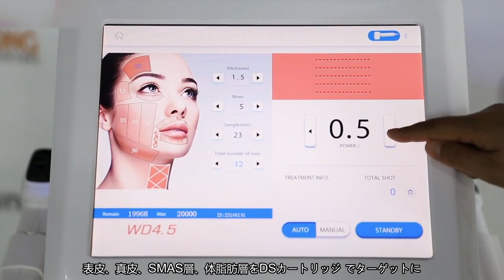12D HIFUマシンとは？どのように作用するのですか？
12D HIFUマシンとは？
高密度焦点式超音波（High Intensity Focused Ultrasound: HIFU）は、高分子の成分を効果的に導入することができる非外科的なフェイスリフティングとスキンタイトニングのために、正確で医療グレードの超音波エネルギーを利用します。
12D HIFUはHIFUマシンの第12世代で、より高い出力、より少ない不快感、より高い安全性、臨床的に証明された結果を提供します。
どのような肌色にも同じように効果があり、HIFU治療は非侵襲的な顔のしわの減少のための第一の選択肢です。
より多くの美容情報を得るために私たちのチャンネルを購読するために歓迎し、12D HIFUマシンの機能についてもっと学ぶには、当社の公式ウェブサイトをご覧ください：